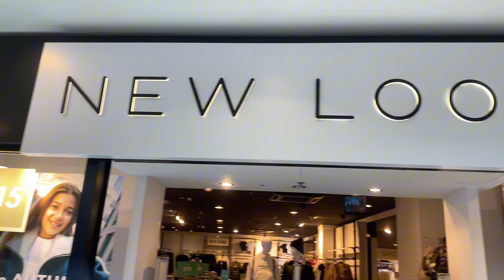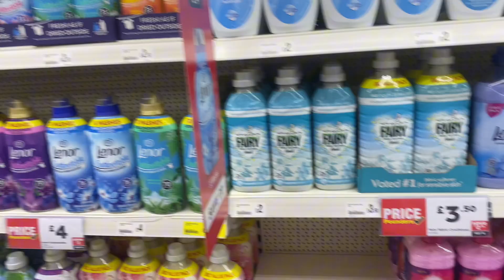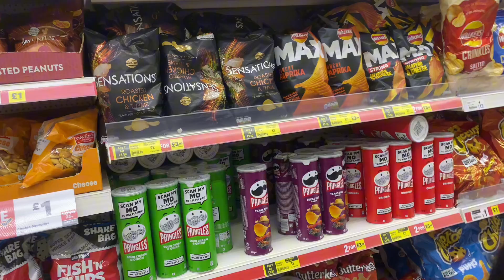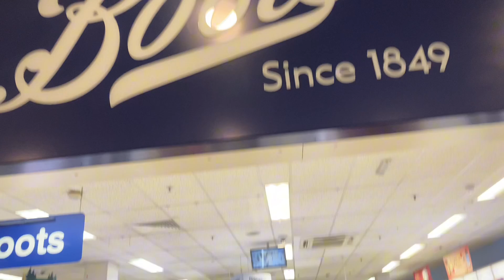Girls Day Out | Shopping Day With Falisha